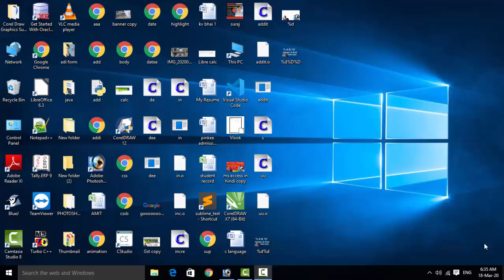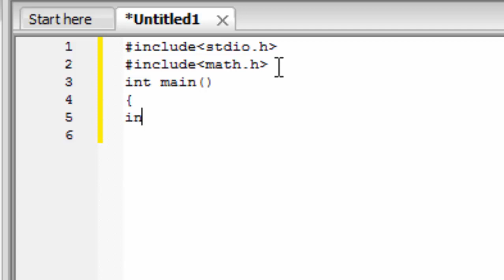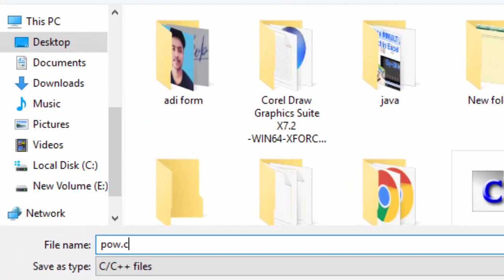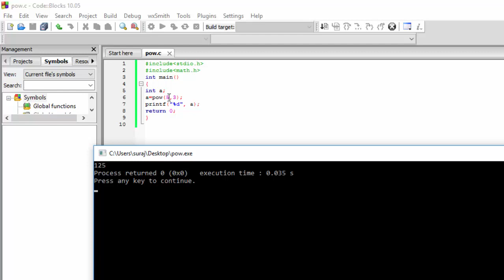Use of Pow funtion in c language in hindi and english